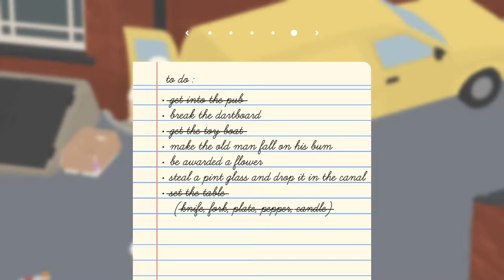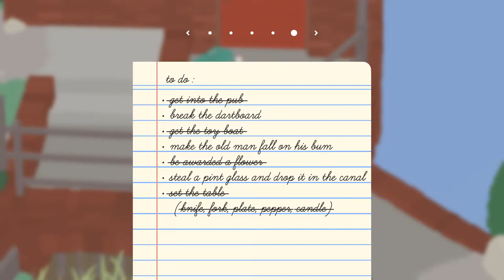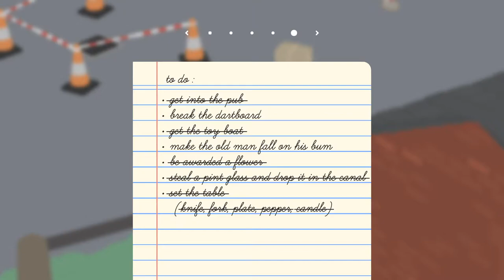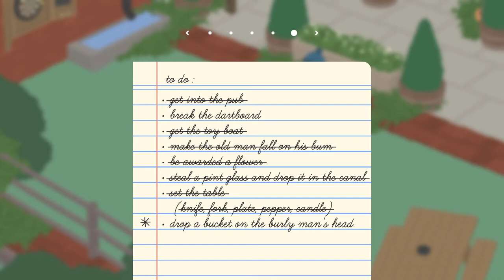TAKE THAT OLD MAN! | Untitled Goose Game | Episode 5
Ellen and Sean do what they do best!